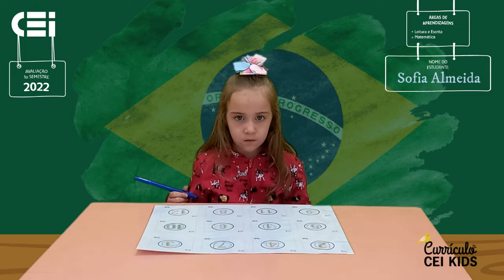Sofia Almeida - Preschool 4 - Avaliação 1o Semestre 2022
AVALIAÇÃO CEI KIDS

A avaliação dentro do CURRÍCULO CEI KIDS é tratada como diária e contínua.
Dentro de cada rotina e experiências proporcionadas, o olhar da professora está em constante reflexão sobre cada criança:
• Como fortalecer o desenvolvimento e aprendizagem nesta área?
• Como criar ambientes seguros e envolventes?
• Selecionar materiais e experiências adequadas para cada faixa etária
• Propiciar o acolhimento e inclusão de todas as crianças, com suas características individuais independente de um laudo específico.
• Garantir o cuidado e ensino de alta qualidade: interligados e relevantes para crianças na 1ª infância
• Estimular e desenvolver todas as áreas de conhecimento:
- Áreas de Desenvolvimento: Socioemocional – Cognitivo – Linguagem e Físico
- Áreas de Aprendizagens: Alfabetização – Matemática – Estudos Sociais – Ciências e Tecnologias – Inglês – Arte
Diariamente, um ciclo se completa: a professora planeja, observa a criança, reflexiona sobre as respostas de cada criança ao que foi apresentado e responde à isso, nas interações ou planejamento de planos de ações.
O CEI KIDS tem três momentos durante o ano de celebrações do conhecimento com a família:
Março - diagnóstica; Julho - semestral; Dezembro - atingimento dos objetivos do ano.
Trabalhando juntos (escola e família): acreditamos que podemos oferecer à nossa criança um desenvolvimento completo, tornando
espetacular o aprender.